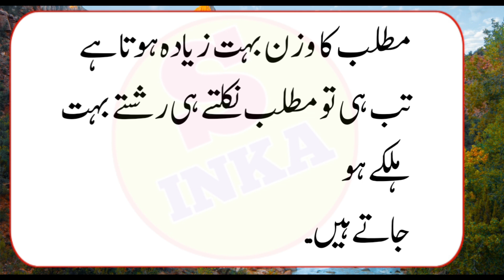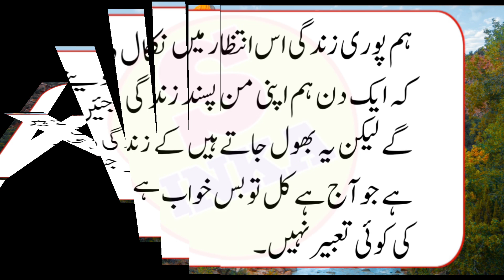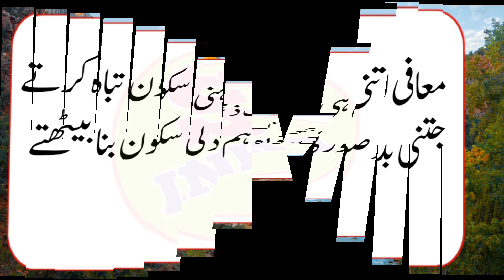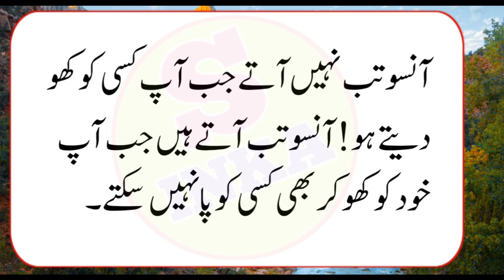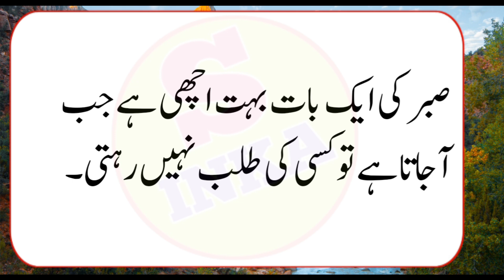Agar Ap Os Shakhs Se Dil Se Muhabat Karte Hai Aour O Apko Nazarandaz Karta Hai Tu ? | Urdu Quotes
Shakeel Inka